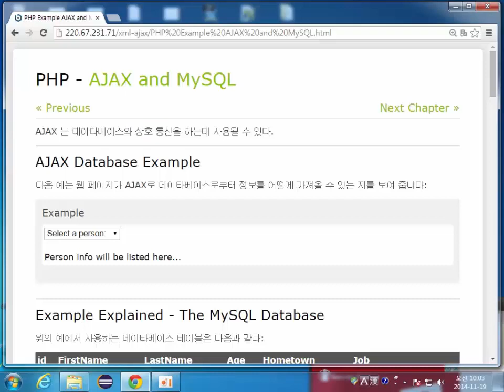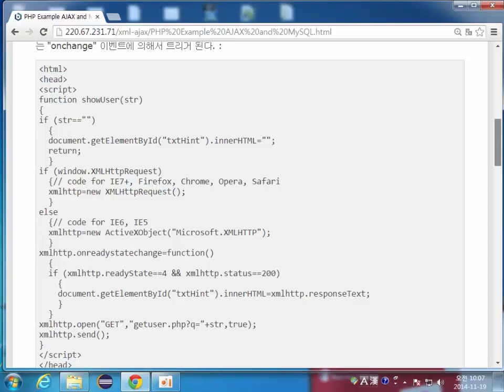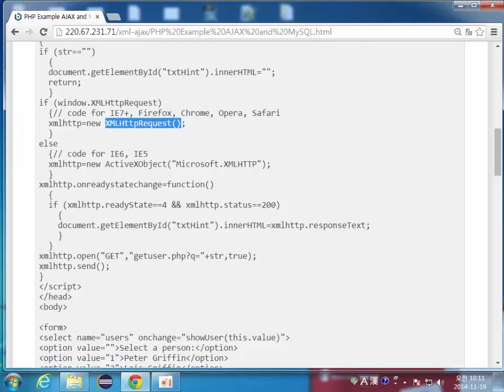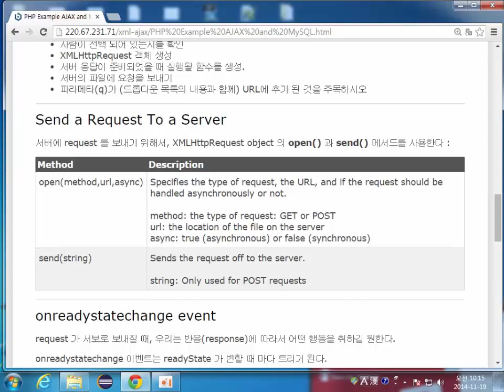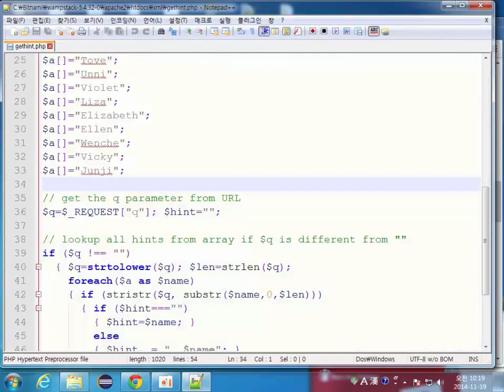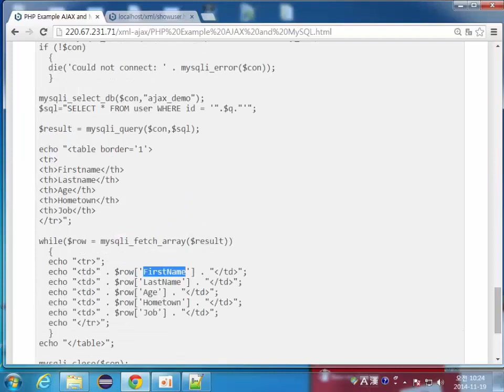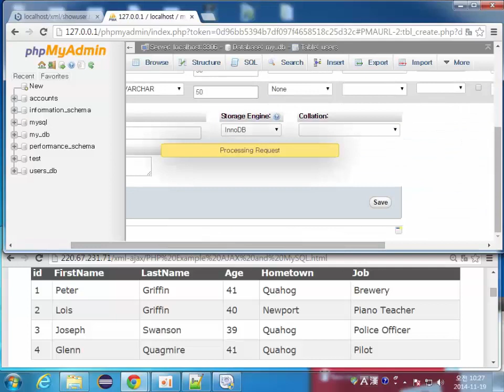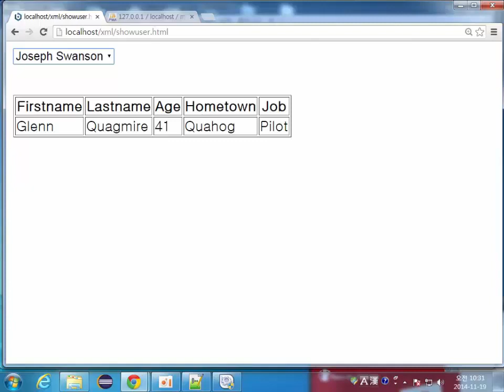PHP 38 AJAX MySQL